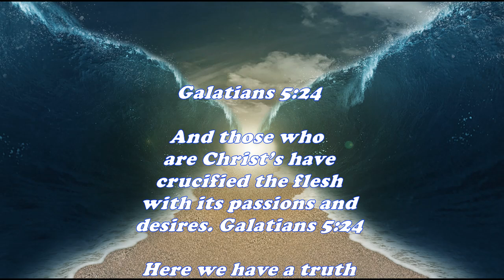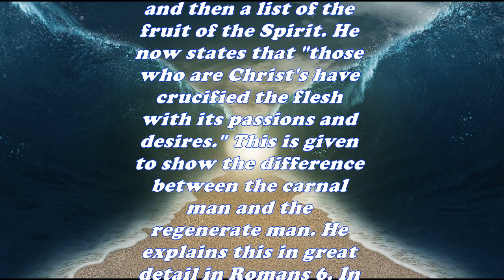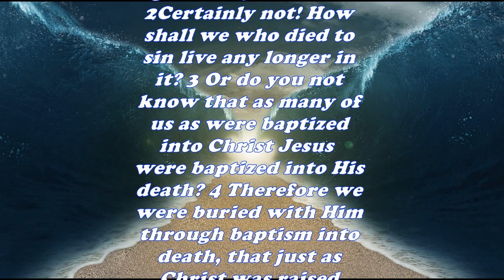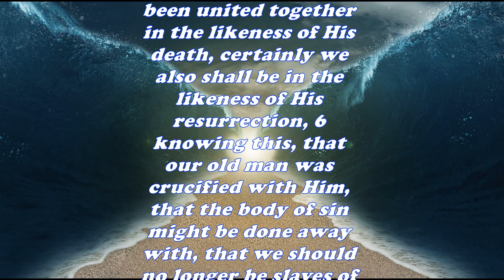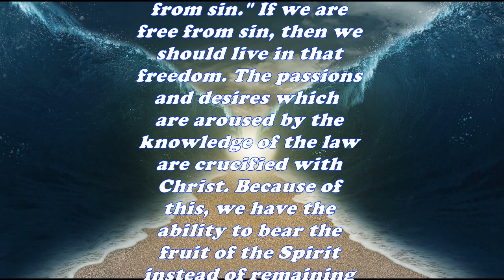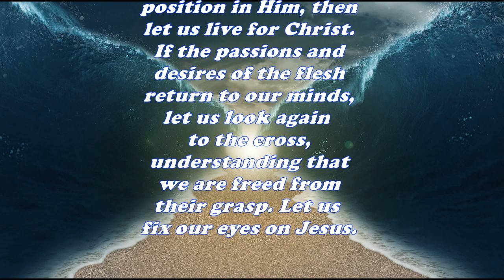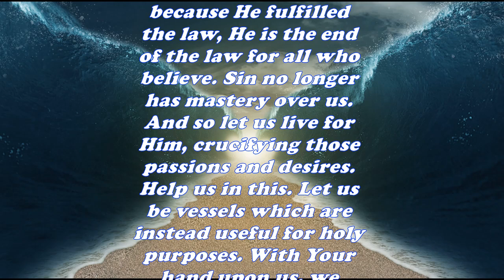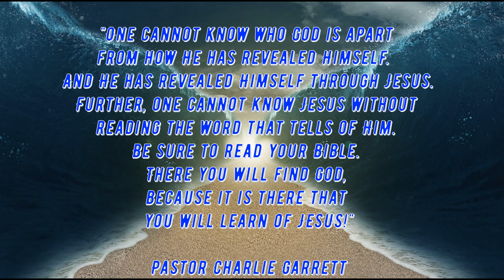Daily Bible Verse Commentary - Galatians 5:24